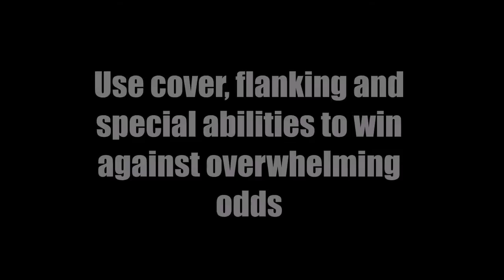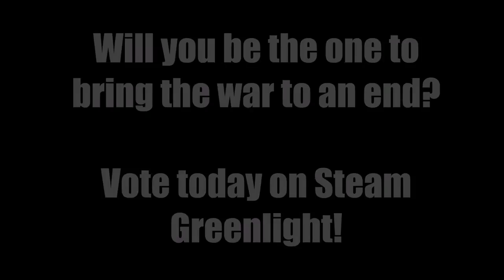Up and Over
Up and Over is a Turn Based Strategy game inspired by events in WW1. Take part as Lt. Dobbins, a young Lieutenant in the Bretonian Army as he fights against the overwhelming forces of the Grenovan Empire.

Up and Over will be released in seasons with 4-6 episodes per averaging at around 2-3 hours of game play.

Multiple units upgrades and abilities are at your disposal adding unique ways of handling any situation.

Use Cover and Flanking to outsmart challenging enemies.